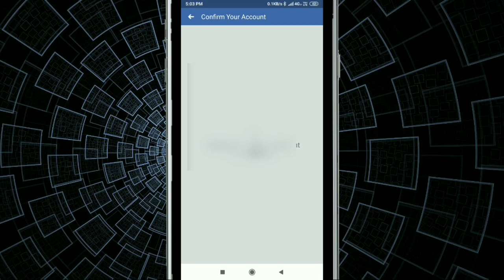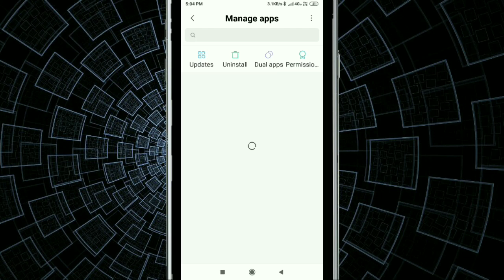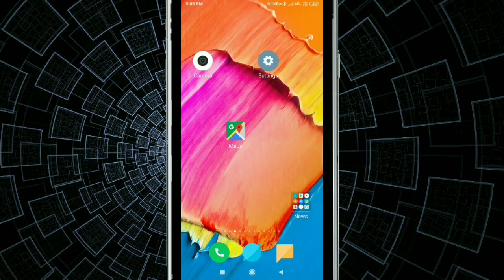Facebook Forget password not receiving the email to reset my password Problem